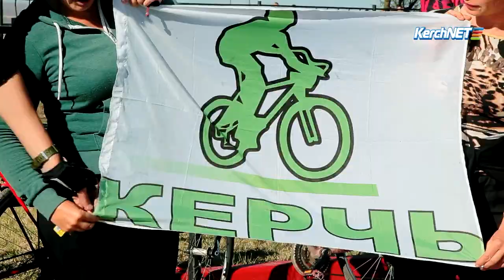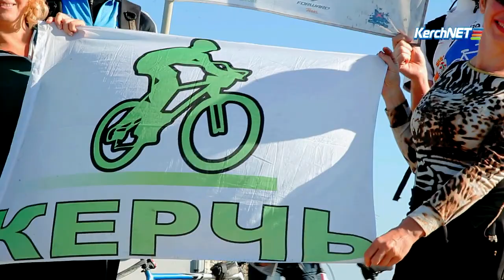Велосипедисты из Саратова оценили керченские дороги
За 23 дня путешествия участники велопробега "Дербент-Пантикапей" побывали во многих регионах России, но больше всего им запомнились ужаснейшие дороги Керчи.